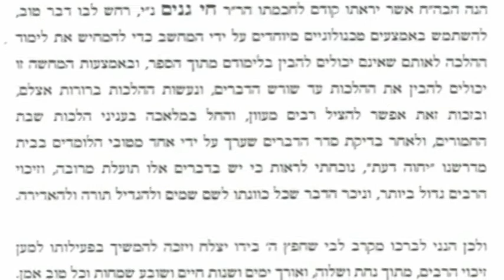Generique du DVD de Halaha-video : Les lois d'utilisation de la Plata (Bishoul) pendant Chabbat.mpg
Halaha-video : Les lois d'utilisation de la Plata et du Koumkoum (Bishoul) pendant Chabbat en DVD.
Une explication claire et net des Halahot de Chabbat avec le premier volume concernant Bichoul : la plata et le koumkoum pendant Chabbat
Realise selon les lois du Rav Ovadia Yossef Chlita
Preface du Grand Rabbin Sitruk Chlita